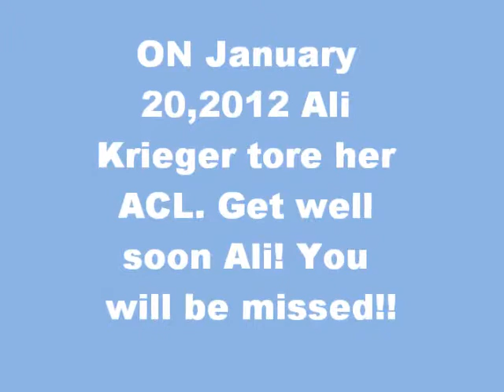ali krieger video tribute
Get well soon Ali!